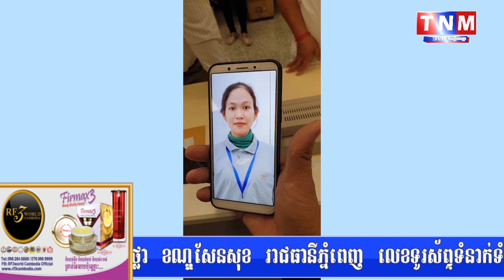ឃោរឃៅណាស់! អារ.ក នារីរោងចក្រប្រកាច់ស្លាប់ទាំងព្រឹក